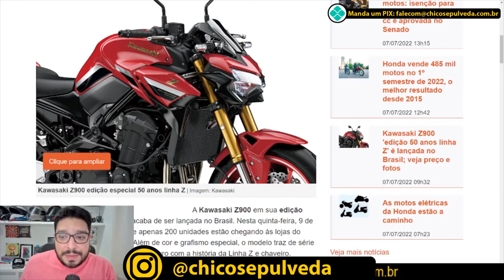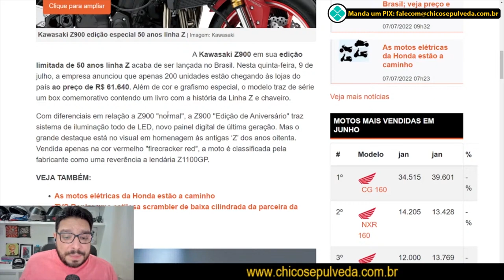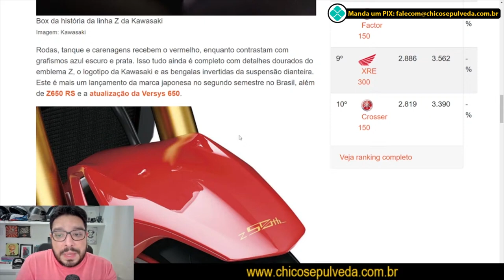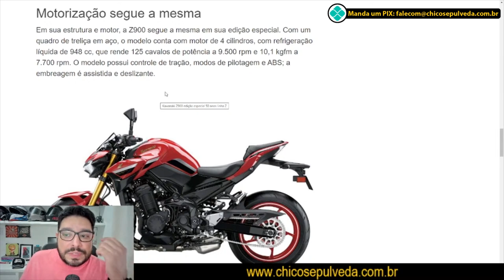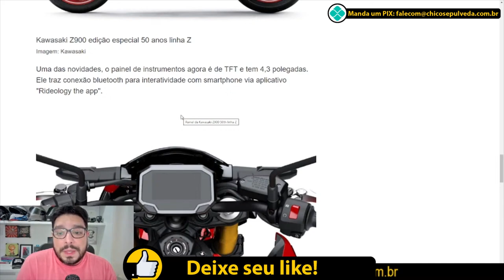Kawasaki Z900 edição 50 anos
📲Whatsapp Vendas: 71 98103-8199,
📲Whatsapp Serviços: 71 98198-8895